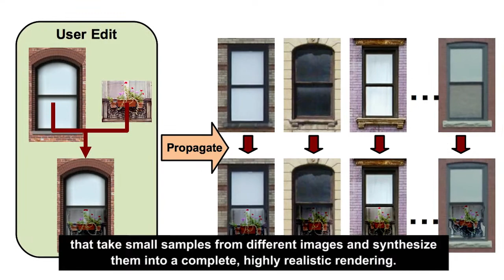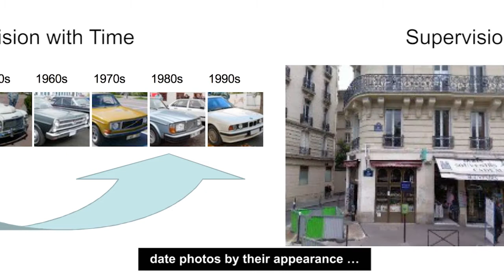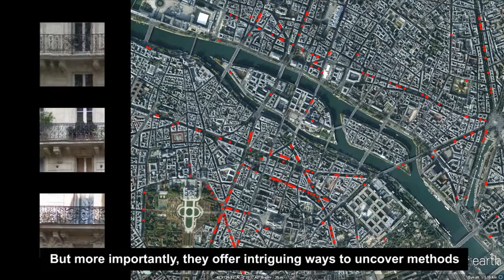Alexei Efros Receives 2016 ACM Prize in Computing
ACM named Alexei A. Efros of the University of California, Berkeley the recipient of the 2016 ACM Prize in Computing. Efros was cited for groundbreaking data-driven approaches to computer graphics and computer vision. A focus of his work has been to understand, model and recreate the visual world around us. Efros is a pioneer in combining the power of huge image datasets drawn from the Internet with machine learning algorithms to foster powerful image transformations and valuable research findings. He has also made fundamental contributions in texture synthesis, a technique that ushered in new horizons in computer graphics and is widely used in the film industry.